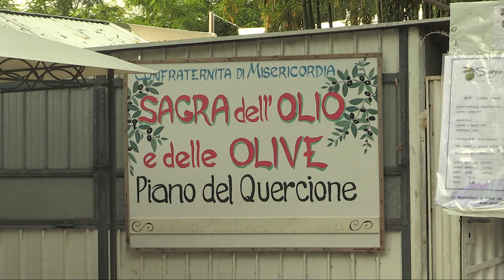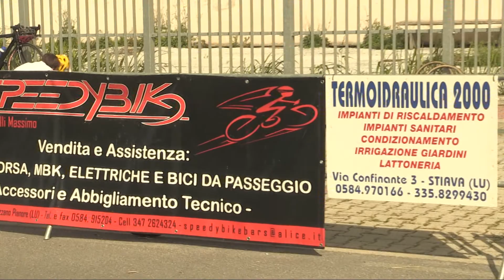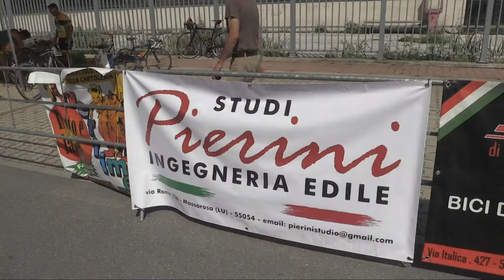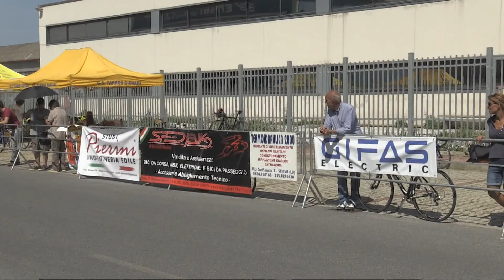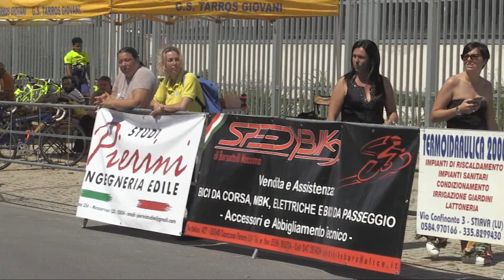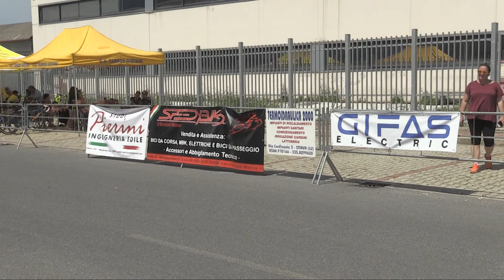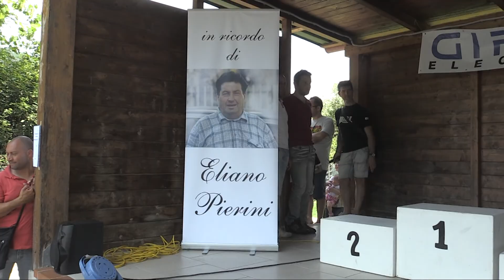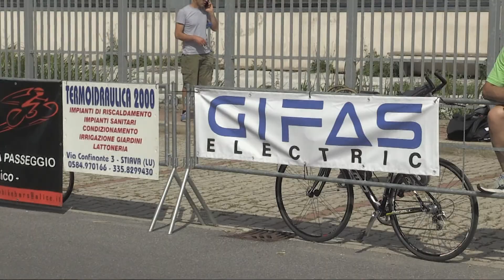2° Trofeo Sagra Dell'Olio e Delle Olive l Memorial Pierini Eliano (27/05/2018)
Piano Del Quercione (LU) il 27 Maggio
cat. giovanissimi